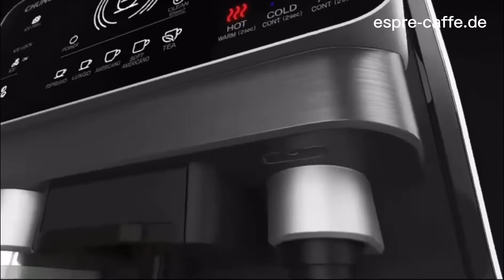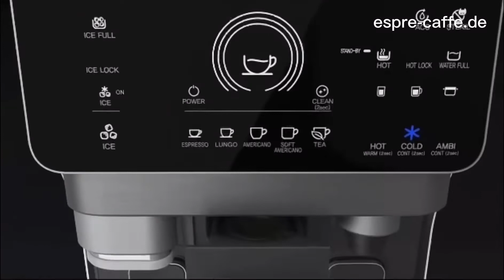Espre Caffe gilt als modernste Wasserquelle Deutschlands und ab 116 Euro im Monat erhältlich💧🧊🍵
ESPRE-CAFFE lässt deine Träume bald wahr werden 💧 ab Mai 2022 auch für Sie erhältlich ☕️🤝

Wasserquelle.de
Kleiner Ring 16
29614 Soltau

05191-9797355